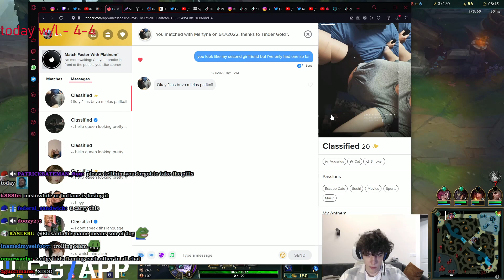GETTING TOXIC EUW PLAYER BANNED